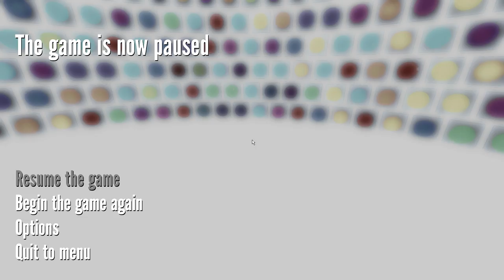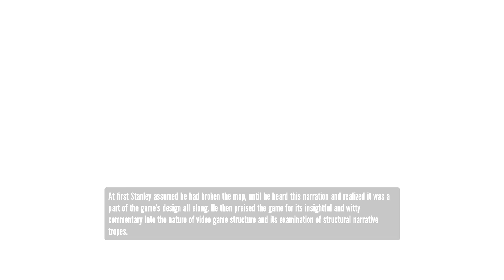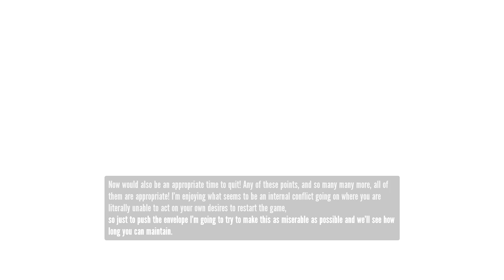The Stanley Parable - Part 8 - Song and Dance!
Oh yeah, get down with your funky self. Time to sing and dance and play all day!